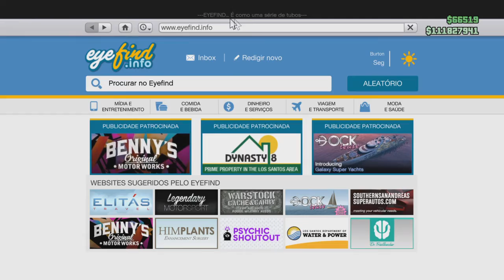GTA ONLINE : Tunando o Declasse Mamba Showw!!!